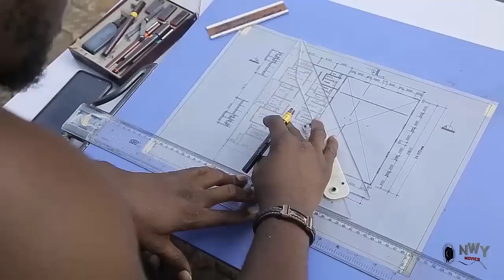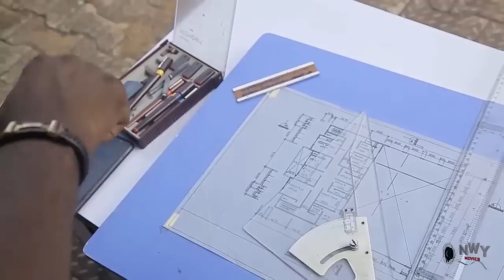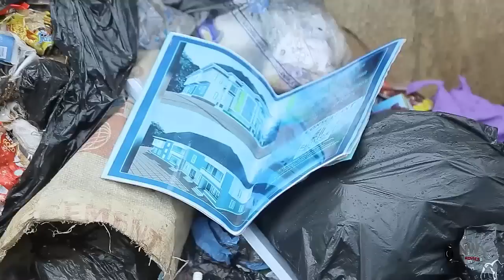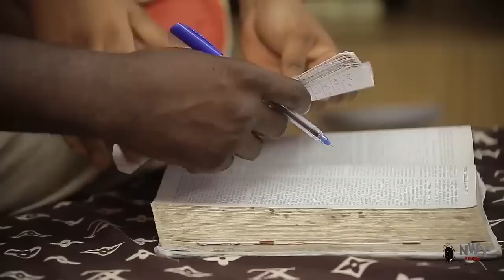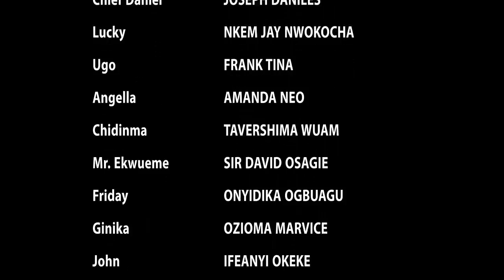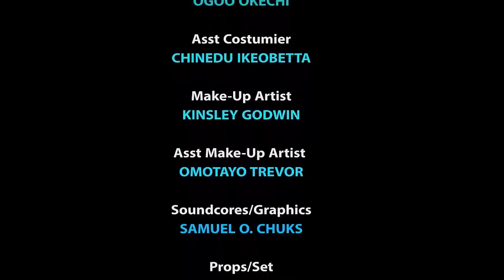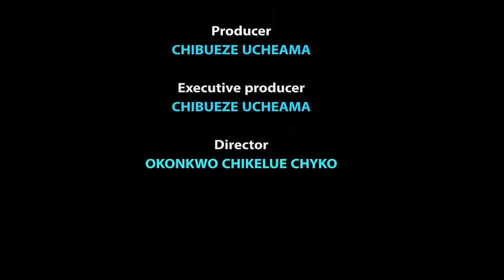The Bilionaire Rejected All The Rich Girls & Accepted The Girl From A Poor Family - Luchy Donalds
MOVIE TITTLE:::
STARRING::: LUCHY DONALDS & ONNY MICHEAL
COMPANY'S NAME::: CHEZ PRODUCTION
YEAR::2023